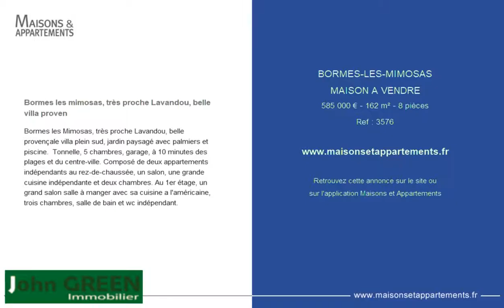BORMES-LES-MIMOSAS - MAISON A VENDRE - 585 000 € - 162 m² - 8 pièces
Référence : 3576

Bormes les mimosas, très proche Lavandou, belle villa proven
Bormes les Mimosas, très proche Lavandou, belle provençale villa plein sud, jardin paysagé avec palmiers et piscine.  Tonnelle, 5 chambres, garage, à 10 minutes des plages et du centre-ville. Composé de deux appartements indépendants au rez-de-chaussée, un salon, une grande cuisine indépendante et deux chambres. Au 1er étage, un grand salon salle à manger avec sa cuisine a l'américaine, trois chambres, salle de bain et wc indépendant.

Cette annonce vous est proposée par l'agence JOHN GREEN IMMOBILIER